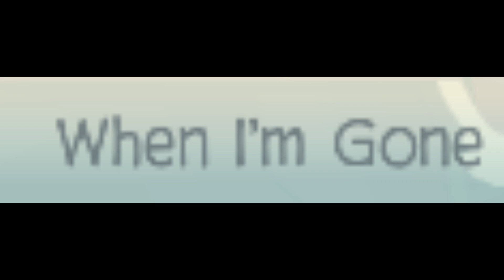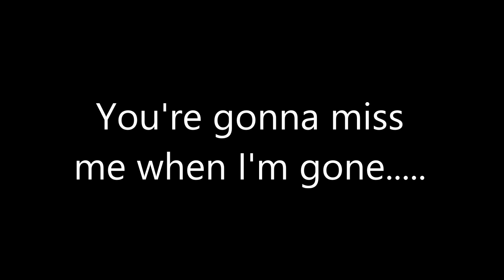Cup song. Animaljam Music Video